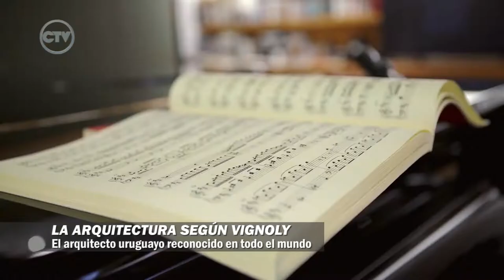Arq. Rafael Vignoly y su trayectoria - CIFRAS TV (08-03-20)